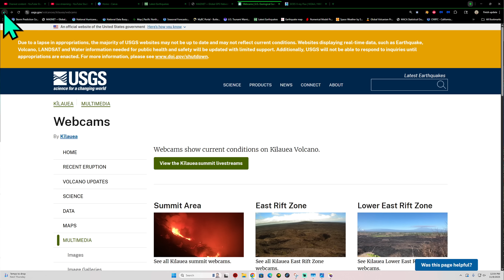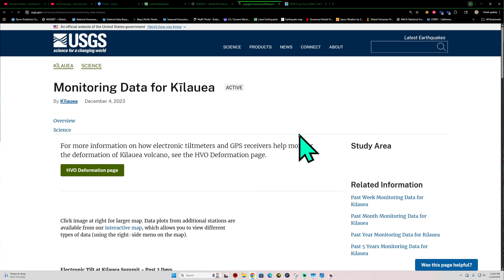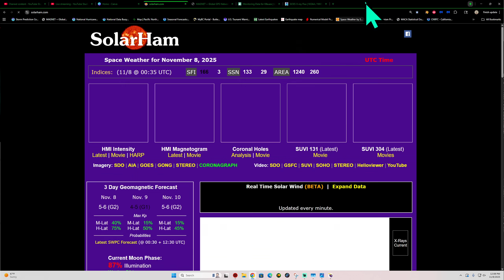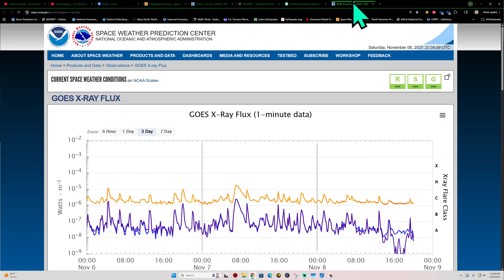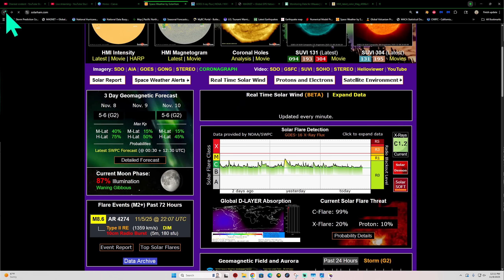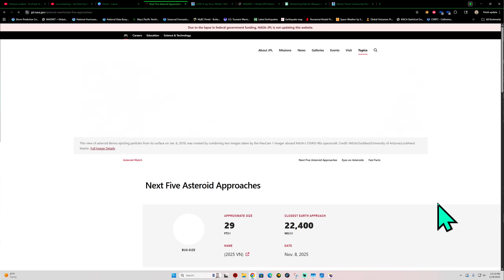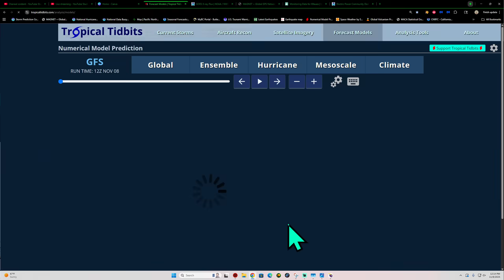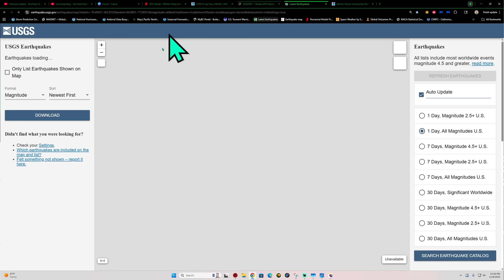3.1 Earthquake Yellowstone. Kilauea Volcano close to eruption. Saturday update